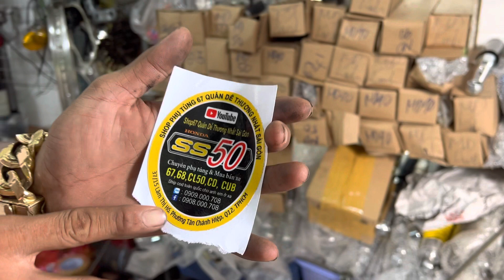Đùm MD zin đẹp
SIÊU THỊ 67

➡️ 0️⃣9️⃣0️⃣8️⃣0️⃣0️⃣0️⃣7️⃣0️⃣8️⃣ ⬅️
➡️ 0️⃣9️⃣0️⃣9️⃣0️⃣0️⃣0️⃣7️⃣0️⃣8️⃣ ⬅️

✅ 1️⃣8️⃣0️⃣0️⃣1️⃣0️⃣8️⃣0️⃣0️⃣0️⃣7️⃣0️⃣8️⃣ ✅

37 / 15 đường lâm thị hố - phường tân chánh hiệp Q12